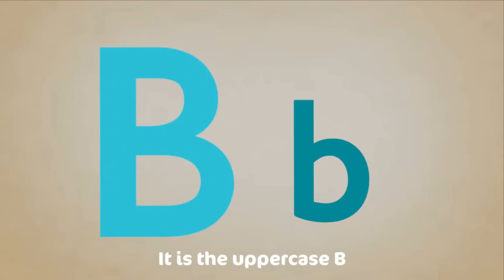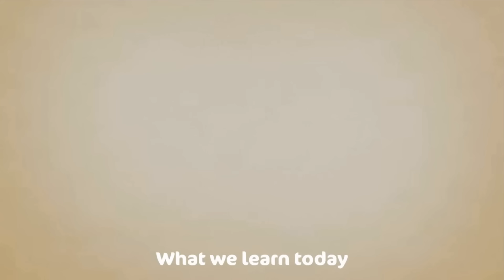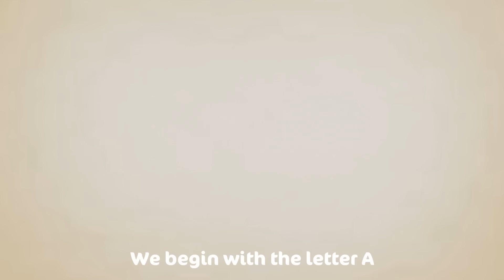Sing along Shapes Song - with lyrics (featuring Debbie Doo) - CoComo